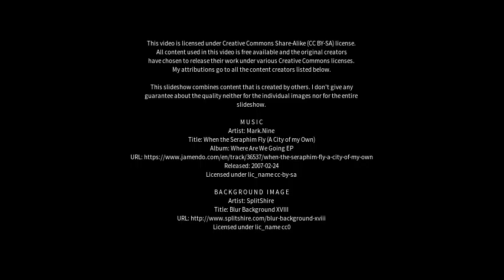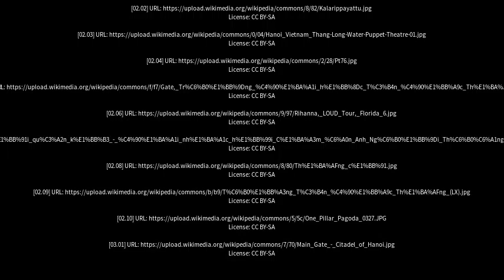Best places to visit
Best places to visit - Thang (India) Best places to visit - Slideshows from all over the world - City trips, nature pictures, etc.